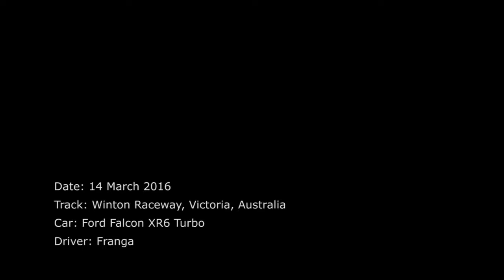Franga : XR6 Turbo : Winton : Tampered Motorsport Track Day : March 14 2016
This is me driving my Ford Falcon XR6 Turbo at the Tampered Motorsports Track Day on March 14 2016.

The car is standard apart from the below. It got 196.7rwkw on a baseline dyno run.

Mods:
18" Enkei RPF1 wheels
Hankook Ventus RS3 tyres
Whiteline adjustable swaybars (Front and Rear)

This is my best lap of the day with a 1:47.676.

Sorry about the over exposure outside the car. I was experimenting with a different angle and am using an old GoPro Hero 2.